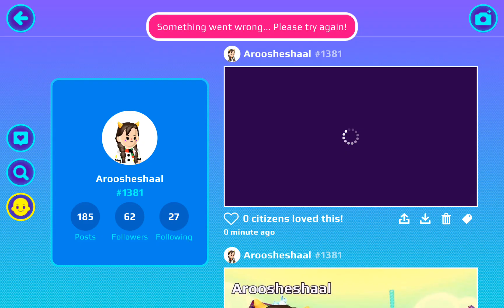how to go in the sun